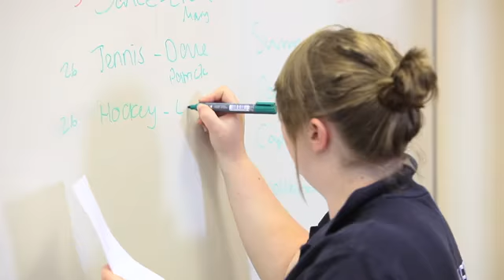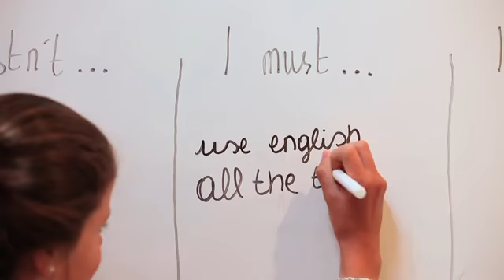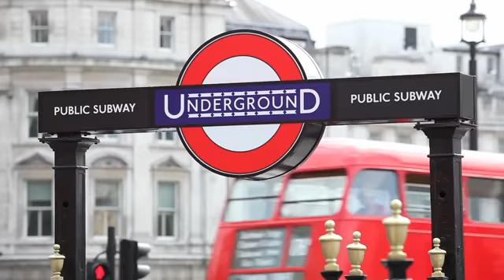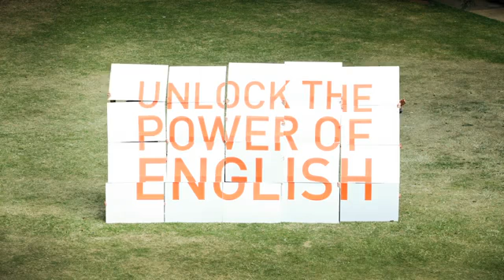BELL 7-17 yaş arası Dil Eğitim programları + Kış ve Yaz Kampları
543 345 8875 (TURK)